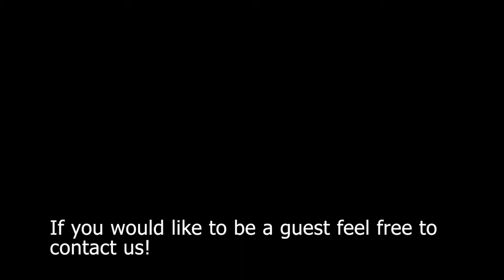Farm to Table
Today our guests are Malinda Nelson, Patrick Scates, and Kory Sutton.  Farm to Table is a great event they host during Carmi Corndays, and they give us all the details!